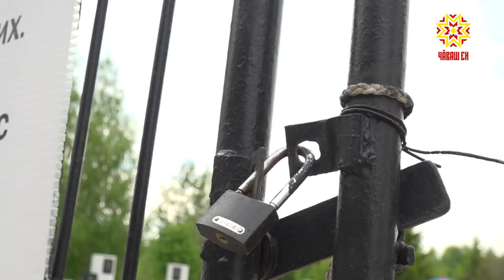Роспотребнадзор на Троицу не рекомендует посещать кладбища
В предстоящие выходные все кладбища республики будут закрыты для посещения. Такую рекомендацию дал Роспотребнадзор Чувашии.